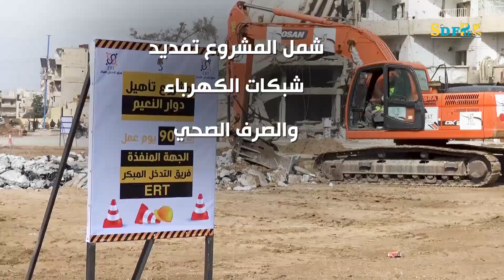دوار النعيم الجديد في الرقة.... في خطوات